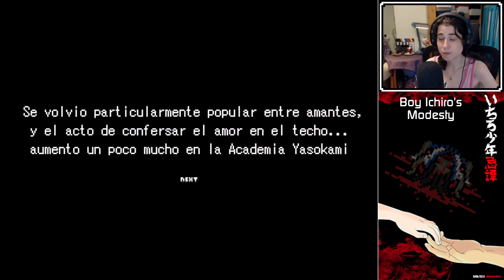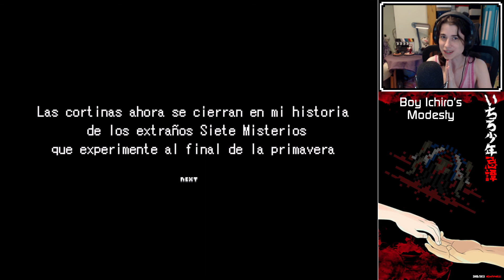BOY ICHIRO'S MODESTY #3 Final | RPG Maker | Parejitas en el techo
Sellamos a los espíritus que faltan: Chico colgado, Perro zombie, Demonio del aula de ciencias, Chica Puente... y conoceremos al fin a la Tsukiko del techo.

Codigo: EPONINE